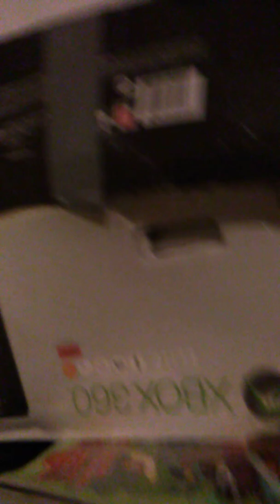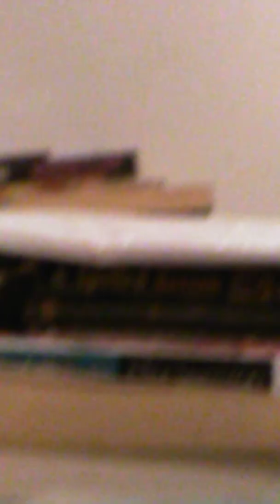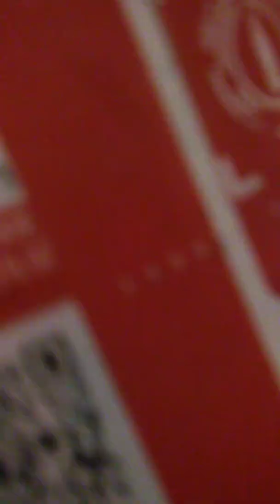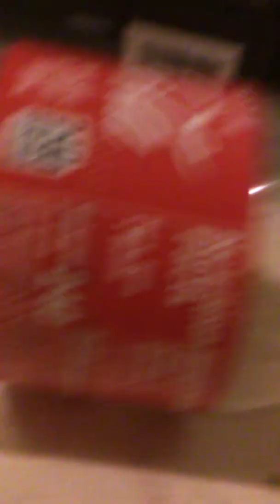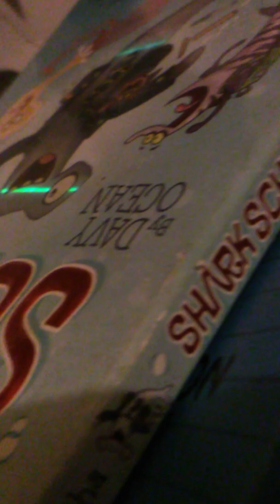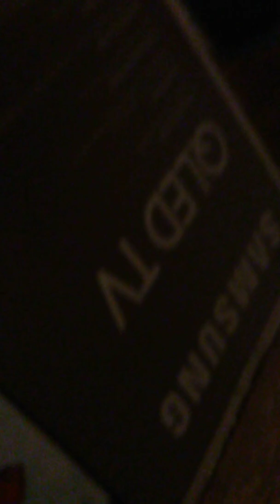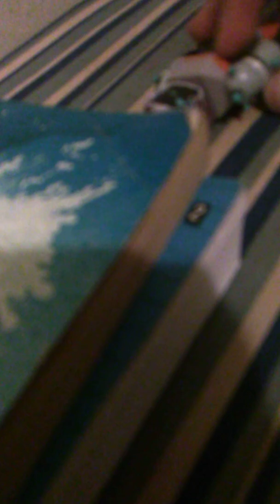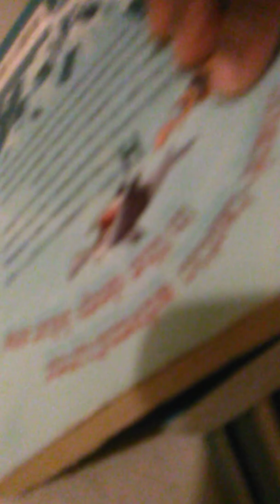Robloxia irl adventures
Shout out to skeleton slasher